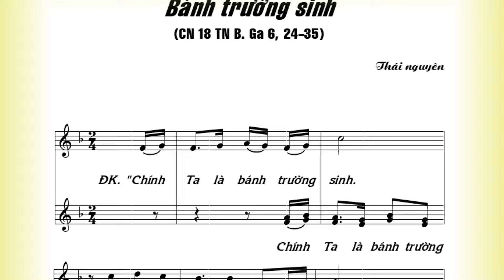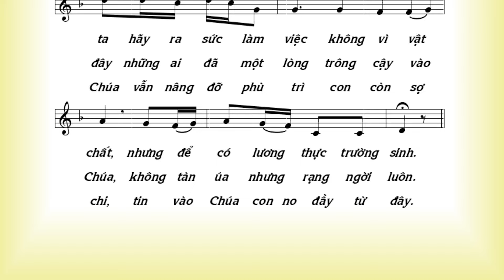BÁNH TRƯỜNG SINH - HIỆP LỄ CHÚA NHẬT 18 TN B - St: Lm Thái Nguyên - Tb: Công Vinh, Đỗ Quyên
BÁNH TRƯỜNG SINH - HIỆP LỄ CHÚA NHẬT 18 TN B.